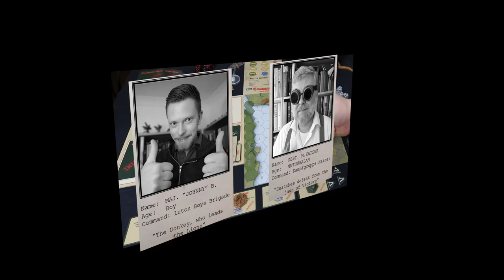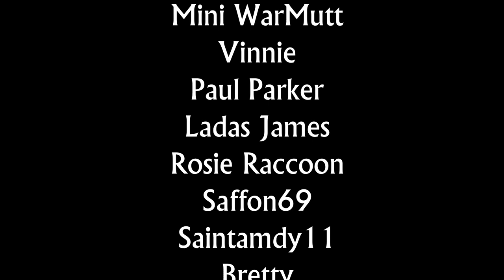Combined Arms Bolt Action Campaign - Part 8 - North West Europe 1944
Intro and outro music:
"Protofunk"